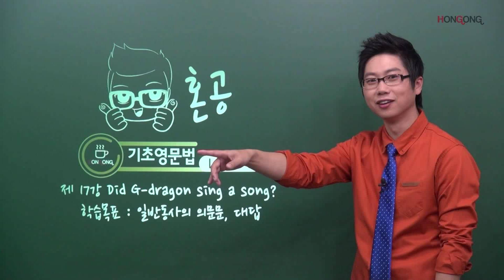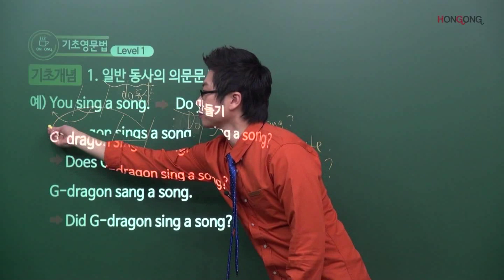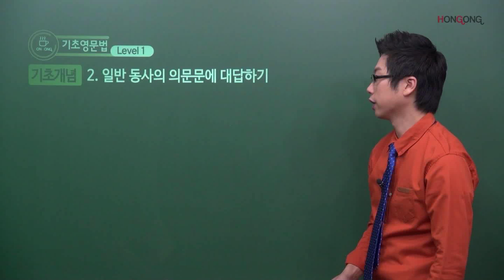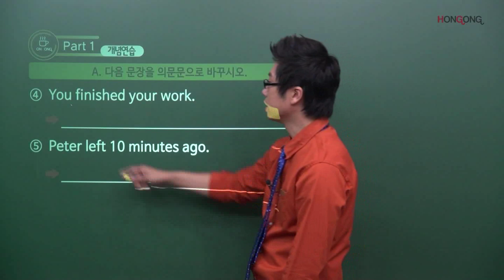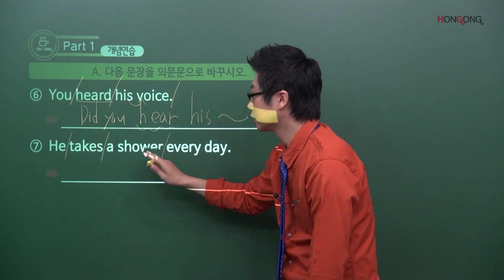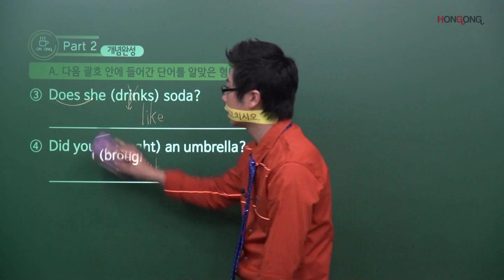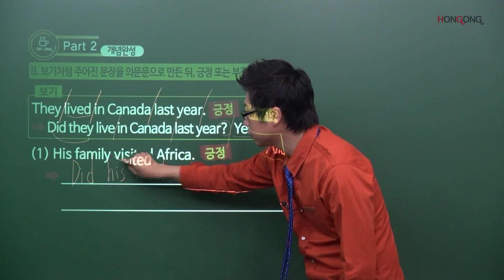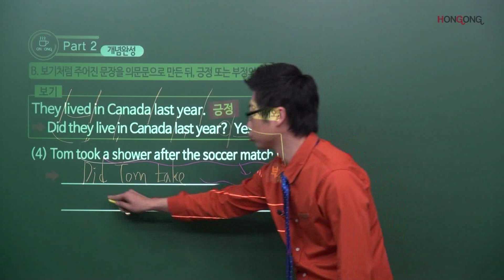일반 동사의 의문문과 대답하기: Did G-dragon sing a song?/왕기초영문법 레벨1(17강)/혼공TV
* 강의 및 영어 질문, 퀴즈 정답은 아래 혼공 카페에 남겨주시면 24시간 이내로 답변 해드릴께요. 여기 덧글에는 소감, 후기 등만 남겨주세요.
(준석샘 혼공 카페: 영어 스터디, 질문, 정보 제공, 16000명 회원)

* 준석샘의 라이브 방송 및 일상을 보고 싶다면 인스타그램